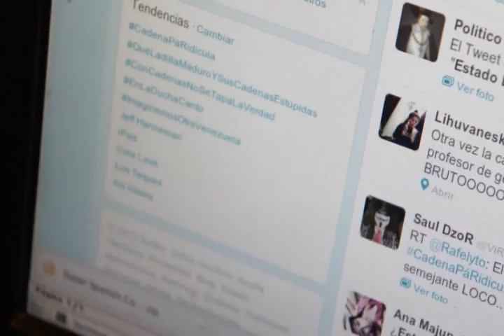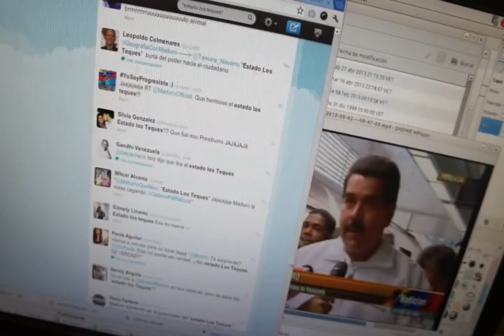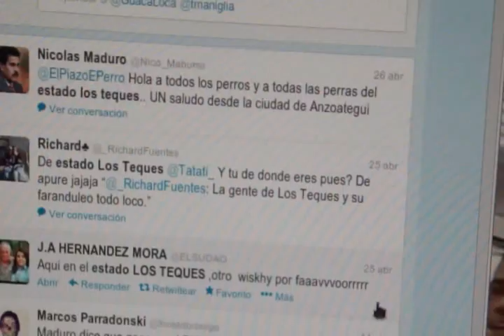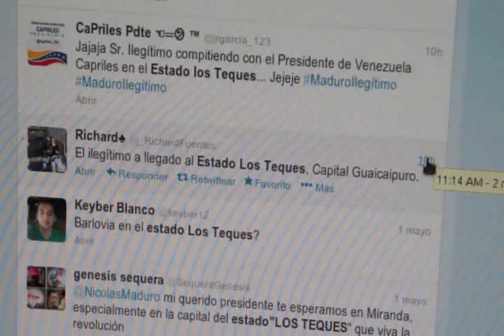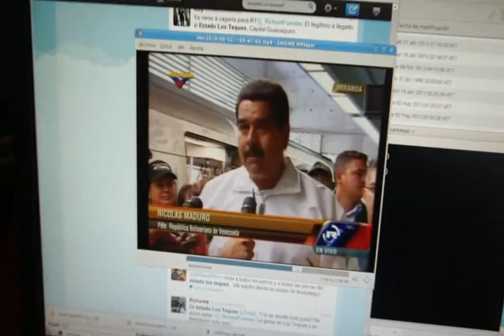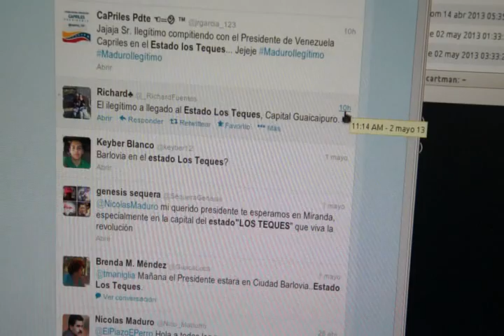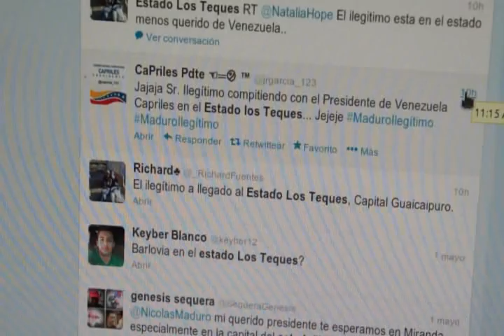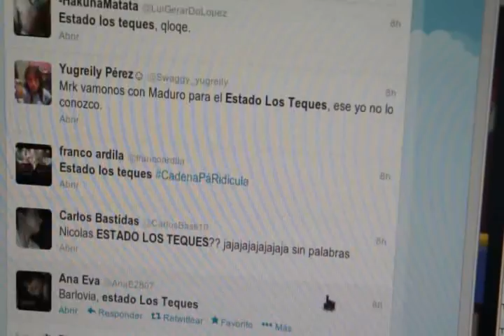¿De verdad Nicolás Maduro dijo que estaba en el "Estado Los Teques"?